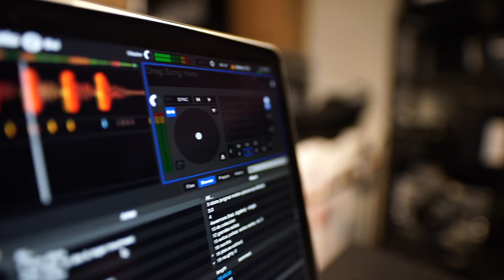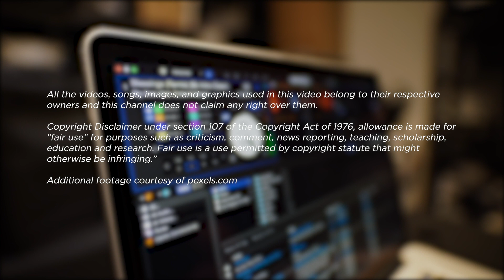Music Teacher Reacts to Billie Eilish "When The Party's Over" on Howard Stern | Music Shed #33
Check out David’s reaction to Billie Eilish's "When The Party's Over" Live on Howard Stern